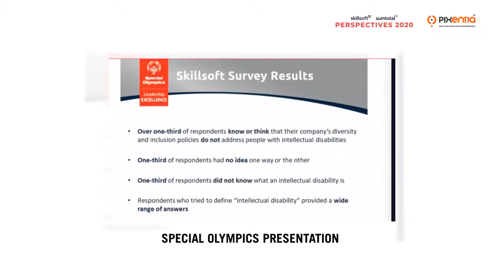Pixentia Australia recap in Perspectives 2020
Here are the highlights captured in Australia, during Skillsoft Perspectives 2020. Insights from Michelle Ockers on learning, Mary Davis's thoughts on inclusion, unified leadership, and Shawn Achor's keynote are absolutely enlightening.